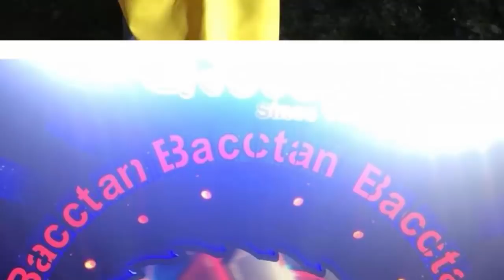គង់ សុជាតិ ចោលទ្រនំចាស់តាម ជា វិបុល, សុន ស្រីពេជ្រ រៀបការនៅឆ្នាំក្រោយ